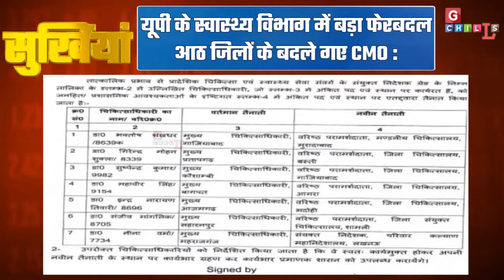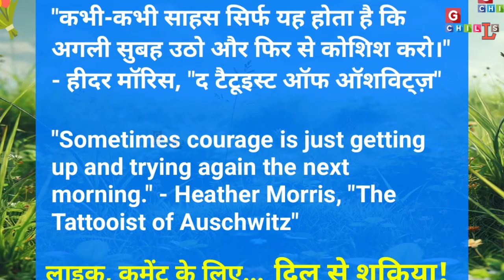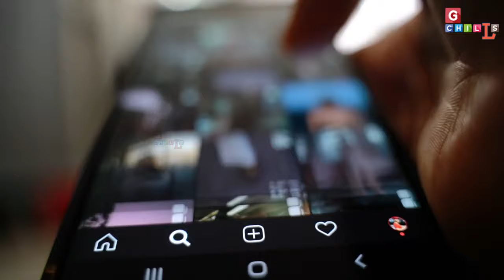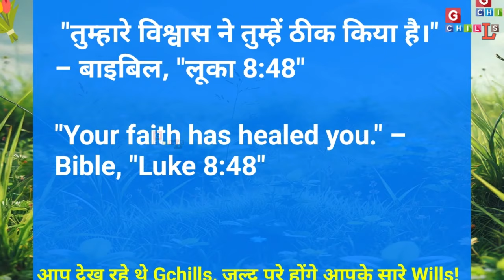दिनभर की बड़ी ख़बरें | latest news headline in hindi, news 19 July | Modi BJP | Rahul | GG/W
दिनभर की बड़ी need and essential ख़बरें | latest काम की news headline in hindi, news 19 July | by team | GG/W

summary of videos, read it, if you have less time!

**तुर्की ने भारत को ब्लैकलिस्ट में डाला**

तुर्की ने भारत पर डिफेंस एक्सपोर्ट प्रतिबंध लगाया, अर्दोआन ने खुलकर भारत से पंगा लिया।

**पाकिस्तान सीमा पर 13 हजार चीनी ड्रोन**

भारत से सटी पाकिस्तान सीमा में 13 हजार चीनी ड्रोन, खुफिया एजेंसी ने अलर्ट जारी किया।

**शहीदों के परिवारों को बराबर हिस्सा**

एमपी सीएम मोहन ने शहीद के माता-पिता और पत्नी को समान राशि देने का बड़ा फैसला लिया।

**असम में CNG की कीमतों में गिरावट**

असम सरकार ने CNG पर वैट 14.5% से घटाकर 5% किया, जो 31 मार्च 2027 तक लागू रहेगा।

**संसद में व्यवधानों पर उपराष्ट्रपति की चिंता**

उपराष्ट्रपति धनखड़ ने सदन में हंगामे को राजनीतिक हथियार बनने पर चिंता जताई।

**योगी का कांवड़ यात्रा पर आदेश**

CM योगी ने यात्रा मार्ग की दुकानों पर मालिक का नाम लिखने का आदेश दिया।

**यूपी में बाढ़, 13 राज्यों में अलर्ट**

यूपी में बाढ़, गोरखपुर में NDRF तैनात, मुंबई में 10 घंटे में 101mm बारिश; 13 राज्यों में अलर्ट।

**चंडीगढ़-डिब्रूगढ़ एक्सप्रेस हादसा**

चंडीगढ़-डिब्रूगढ़ एक्सप्रेस हादसे में 3 की मौत, 30 घायल; राहुल गांधी ने सरकार पर हमला बोला।

**मोहर्रम के जुलूस में हनुमान चालीसा का पाठ**

उज्जैन में मोहर्रम के जुलूस में हनुमान चालीसा का पाठ, एकता की मिसाल।

**अमित शाह का ड्रग्स पर सख्त बयान**

अमित शाह बोले, 'भारत में एक ग्राम ड्रग्स भी नहीं आने देंगे, सरकार पूरी तरह प्रतिबद्ध है।'

**यूपी स्वास्थ्य विभाग में फेरबदल**

यूपी के स्वास्थ्य विभाग में आठ जिलों के CMO बदले गए; कुल 15 चिकित्सा अधिकारियों का तबादला।

**सुप्रीम कोर्ट का घर खरीदारों के पक्ष में फैसला**

सुप्रीम कोर्ट ने एनसीआर के घर खरीदारों को राहत दी, बिल्डरों और बैंकों को फटकार लगाई।

**भाजपा के सांसद तृणमूल में शामिल होंगे**

TMC नेता के दावे के मुताबिक, भाजपा के दो सांसद 21 जुलाई तक तृणमूल में शामिल होंगे।

**पीएम मोदी ने कार्यकर्ताओं का आभार जताया**

पीएम मोदी ने तीन महीने बिना छुट्टी काम करने के लिए कार्यकर्ताओं का आभार जताया।

**लोकसभा की बिजनेस एडवाइजरी कमेटी का गठन**

स्पीकर ओमबिरला बने लोकसभा की बिजनेस एडवाइजरी कमेटी के अध्यक्ष।

**बीकानेर में सड़क हादसा**

बीकानेर में कार और ट्रक की टक्कर में 2 बच्चों समेत 6 लोगों की मौत।

**कवच सिस्टम लागू करने की मांग**

गोंडा ट्रेन हादसे के बाद कवच सिस्टम लागू करने की मांग तेज, सुप्रीम कोर्ट में याचिका दाखिल।

**असम मुस्लिम विवाह अधिनियम निरस्त**

असम सरकार ने 1935 का मुस्लिम विवाह अधिनियम निरस्त कर नया कानून प्रस्तावित किया।

**NEET पेपर लीक पर सुप्रीम कोर्ट चिंतित**

सुप्रीम कोर्ट ने NEET पेपर लीक पर केंद्र से जवाब तलब किया, परीक्षा रद्द कराने की मांग।

**स्वास्थ्य मंत्रालय का टीकाकरण पर खंडन**

स्वास्थ्य मंत्रालय ने भारत में शून्य खुराक वाले बच्चों की संख्या अधिक होने के दावे को गलत बताया।

**टीम इंडिया के चयन पर थरूर का गुस्सा**

शशि थरूर ने संजू सैमसन और अभिषेक शर्मा को बाहर रखने पर BCCI को खरी-खोटी सुनाई।

**तेलंगाना में किसानों को कर्ज माफी**

तेलंगाना के सीएम ने किसानों को एक लाख रुपये तक के कर्ज माफी की सौगात दी।

**चुनावी बॉन्ड घोटाले पर सुप्रीम कोर्ट**

सुप्रीम कोर्ट 22 जुलाई को चुनावी बॉन्ड घोटाले की सुनवाई करेगा, एसआईटी जांच की मांग।

**लक्षद्वीप में सैन्य हवाई क्षेत्र बनाने की योजना**

भारत ने लक्षद्वीप में दो सैन्य हवाई क्षेत्र बनाने की योजना को मंजूरी दी।

**प्रशांत किशोर का शराबबंदी पर आरोप**

प्रशांत किशोर ने बिहार में शराबबंदी से कानून-व्यवस्था बिगड़ने का आरोप लगाया।

**नेमप्लेट विवाद पर नकवी का हमला**

मुख्तार अब्बास नकवी ने नेमप्लेट आदेश को 'हड़बड़ी में गड़बड़ी' करार दिया।

**IAS नियाज खान का विवादित बयान**

IAS नियाज खान ने मुस्लिम आबादी पर टिप्पणी की, X पर बयान के बाद मचा बवाल।

**INS तबर जर्मनी के हैम्बर्ग पहुंचा**

भारतीय युद्धपोत INS तबर जर्मनी के हैम्बर्ग पहुंचा, भारतीय और जर्मन नौसेनाएं करेंगी साझेदारी अभ्यास।

**छत्तीसगढ़ की कोयला खदानों का विश्व में स्थान**

छत्तीसगढ़ की गेवरा और कुसमुंडा खदानें दुनिया की सबसे बड़ी कोयला खदानों में शामिल।

**रुद्रपुर में किसानों का प्रदर्शन**

रुद्रपुर में सांसद अजय भट्ट से नहीं मिलने पर किसानों ने कलक्ट्रेट में जोरदार प्रदर्शन किया।

**जगन्नाथ मंदिर में गुप्त सुरंग की अटकलें खत्म**

जगन्नाथ मंदिर के रत्न भंडार में गुप्त सुरंग की अटकलों पर विराम, कोई सुरंग नहीं मिली।

**भारत गहरे हिंद महासागर में खनिज खोजेगा**

भारत दुर्लभ खनिजों और धातुओं की खोज के लिए 89.5 मीटर लंबा शोध पोत बनाएगा।

**अंधविश्वास पर यूपी की राज्यपाल का सख्त संदेश**

यूपी की राज्यपाल आनंदीबेन पटेल ने अंधविश्वास फैलाने वालों पर सख्त कार्रवाई की मांग की।

### चैनल सपोर्ट
**वीडियो शेयर और लाइक करने का आग्रह**: